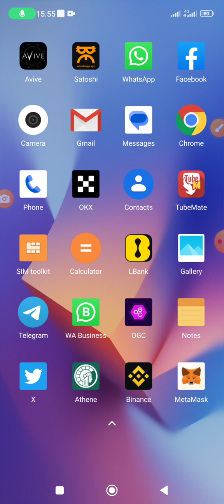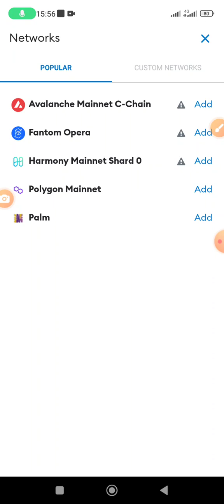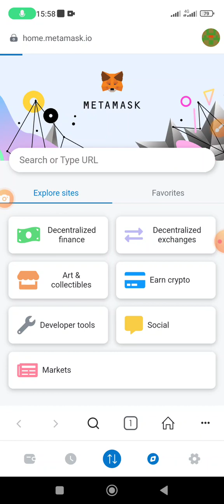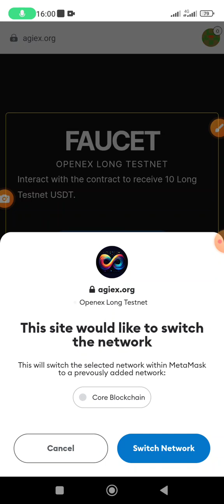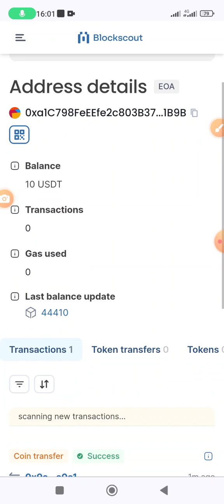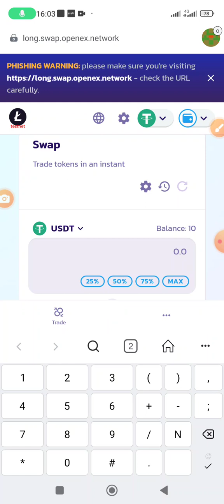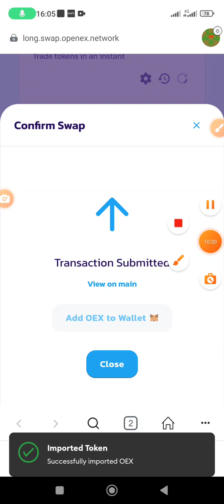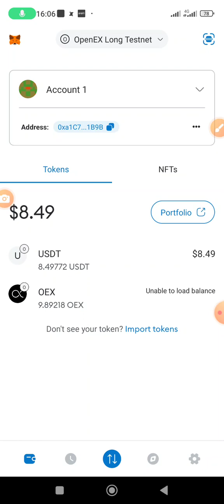How to participate on OpenEx (Satoshi) testnet using metamask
OpenEx faucet link